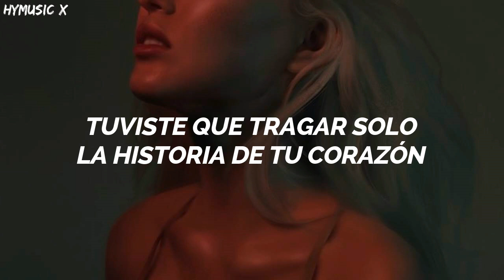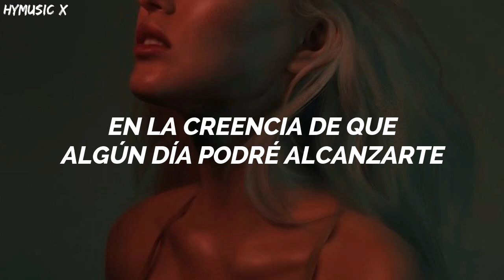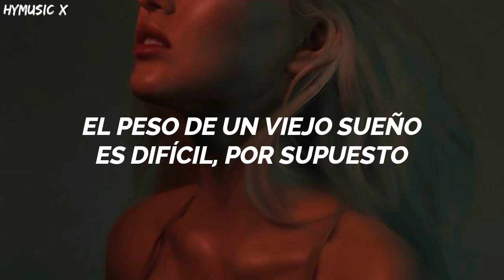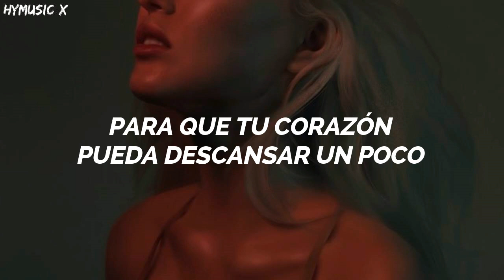aespa - ICU [Traducida Al Español/ Sub Español]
By HyMusic X
Artista: aespa
Canción: Icu
Anime:
Album:
Lanzamiento: 2022
aespa icu letra
aespa icu español
aespa icu traducido al español
aespa icu español sub
aespa icu subtitulada
aespa icu lyrics
aespa icu sub esp